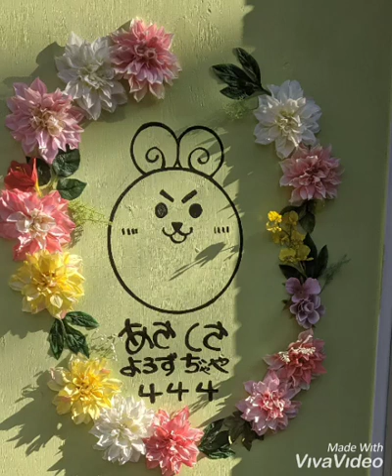あさくさよろずぢゃや444 201911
予約制のかき氷、パフェ屋さんよろず茶屋444さんに行ってきました。